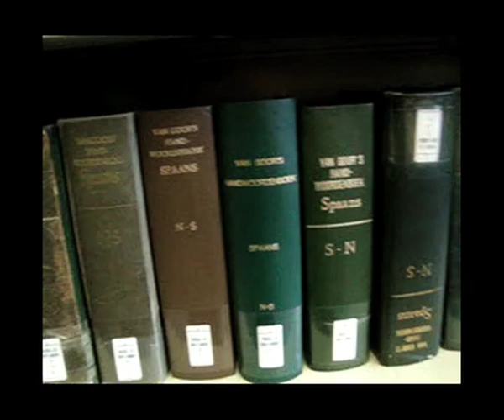Het leven van een Artesis student.mov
In opdracht van GVA en Artesis een indruk van het studentenleven in Antwerpen.